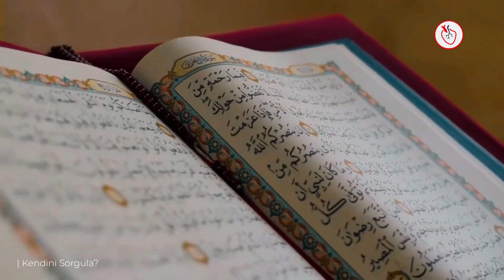Kusur Kemalizm'in, Suç İslam'ın!